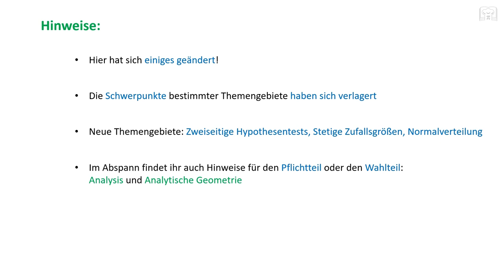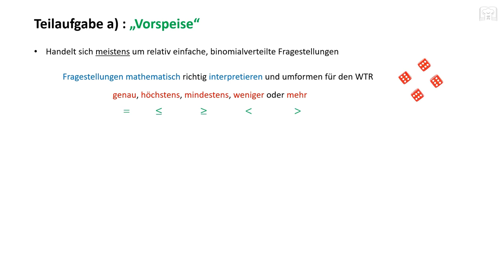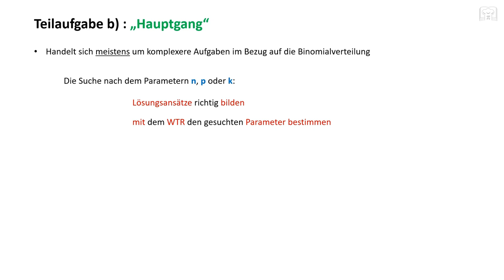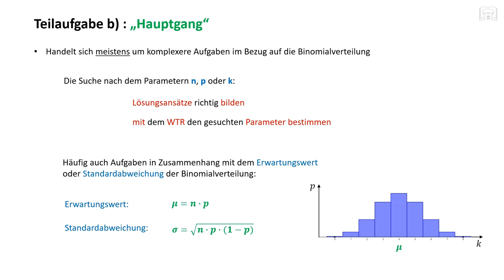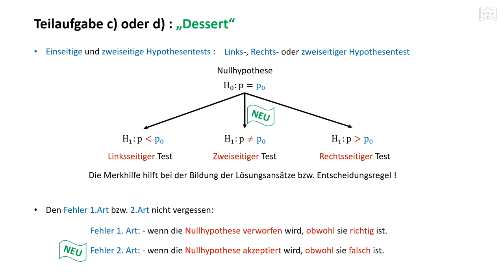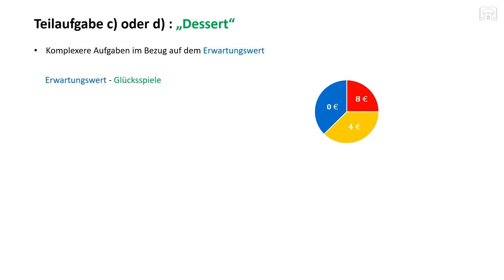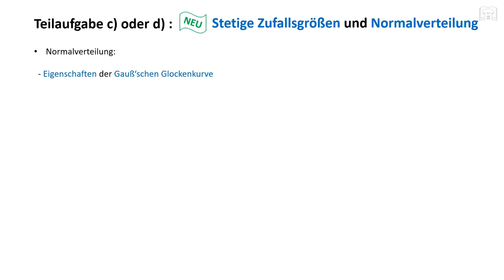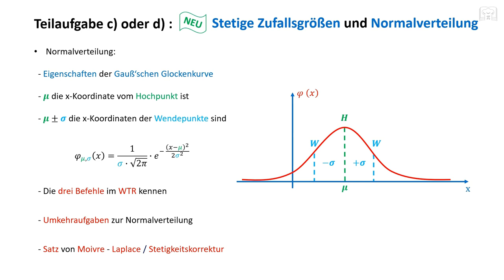Mathe Abi 2021 & 2022 - Stochastik, Wahlteil, BA-WÜ, Hinweise und Tipps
Mathe Abi  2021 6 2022 - Stochastik, Wahlteil, BA-WÜ, Hinweise und Tipps
Hier findet ihr Hinweise für Mathe Abi ab 2021, also auch für Abi 2022 BA-WÜ.